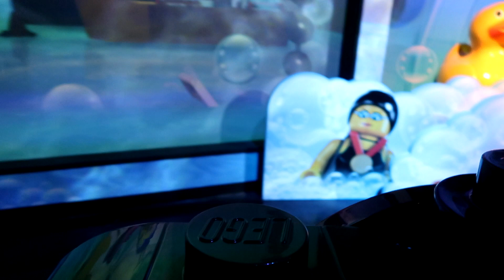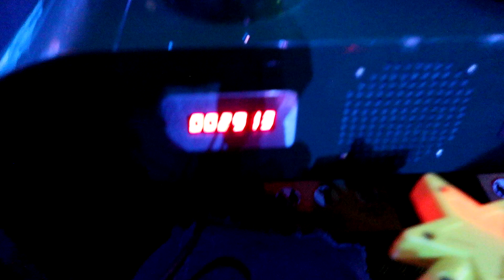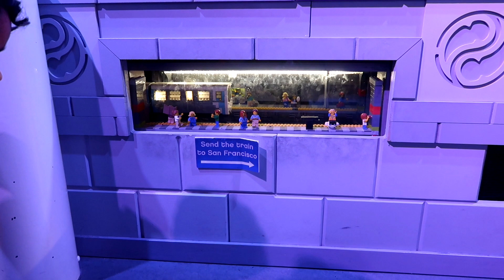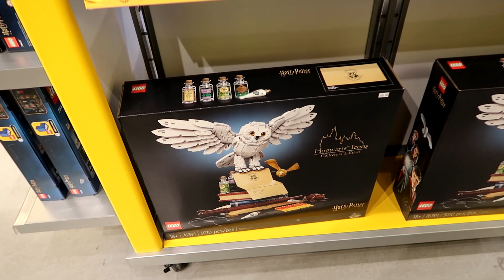Legoland Discovery Center Bay Area - Milpitas e Muito Daniel brincando.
Fizemos um passeio para o Legoland aqui perto de casa, na verdade deu 1 hora de casa.

Esse é o Legoland Discovery Center Bay Area em MIlpitas, fica dentro de um shopping, e como é um parque fechado é ótimo para dias de chuva.

Ingresso depende do que você vai querer incluir, mas o ingresso mais básico é 29,90 de domingo para adultos.

Menor de 3 anos não pagam

Daniel se divertiu muito nesse lugar, e acredito que a maiorias das crianças também se divertiriam.

Data da gravação:  22 janeiro 2023

Meu nome é Nataly e seja bem-vindo ao meu canal.
Aqui você vai encontrar assuntos como, maternidade, principalmente das experiências que tive e tenho com meu filho, Maternidade Cristã, minhas tentativas de ter uma alimentação melhor com meu bebê e minhas resenhas de livros.
Outra coisa que gosto de compartilhar são os passeios e viagens que faço com minha família e amigos.
Pra quem não sabe, sou casada desde 2017 e tenho um filho que nasceu no boom ta pandemia, em 2020 (hoje com 2 anos e 2 meses).
Muito obrigada por estar por aqui